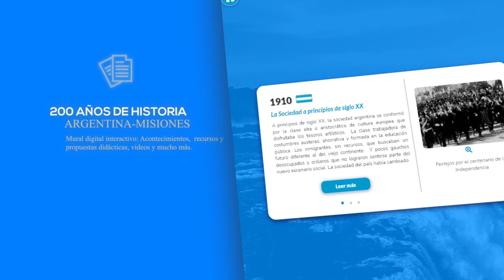"Recorrido por nuestra historia" y Museos 360°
El mural digital “Recorrido por nuestra historia” presenta un paralelismo entre la historia argentina y la misionera y se encuentra segmentado en décadas. Este recurso reseña un poco más de dos siglos de ideas, proyectos y políticas que transformaron el territorio, la sociedad y la cultura en el espacio nacional y provincial. El mismo fue desarrollado por especialistas de la Dirección de TIC del Ministerio de Educación y se encuentra disponible en el siguiente